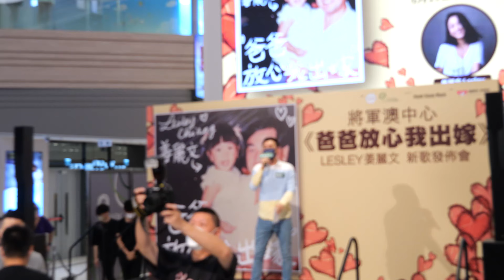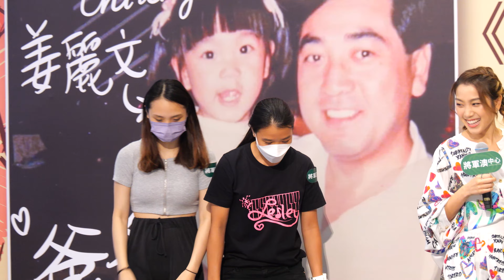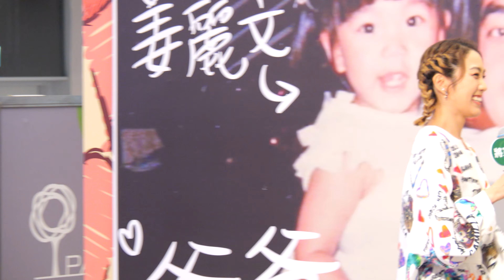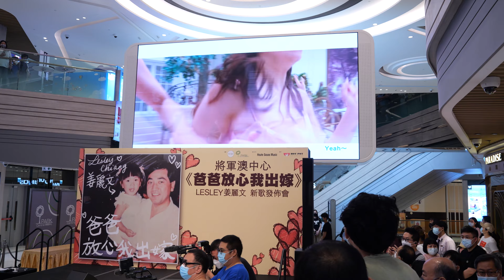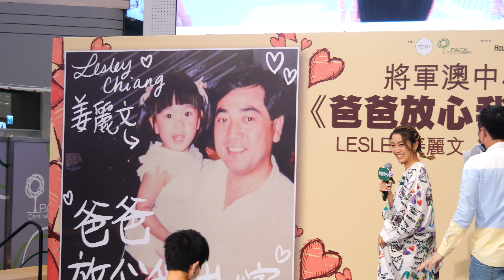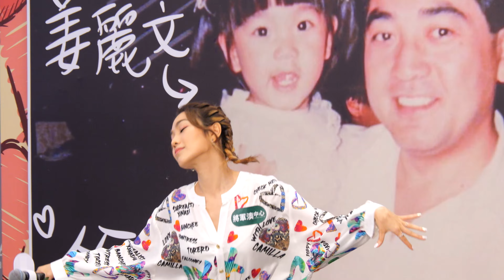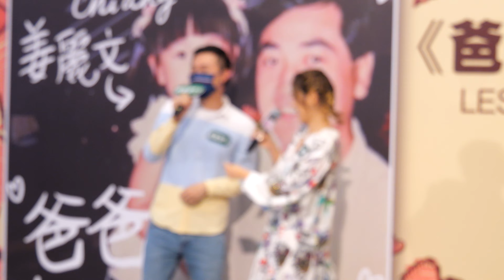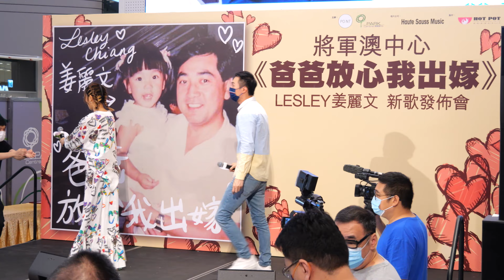【4K 50P】《爸爸放心我出嫁》姜麗文 Lesley 新歌發佈會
日期： 19/6/2022
活動： 《爸爸放心我出嫁》姜麗文 Lesley 新歌發佈會
嘉賓： 姜麗文。
時間： 15:00
地點： 將軍澳唐德街9號將軍澳中心